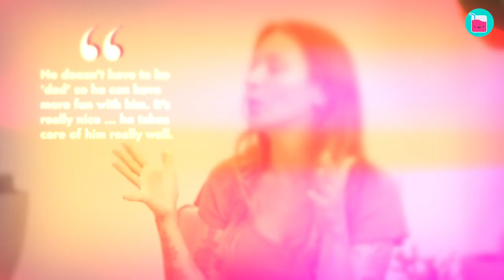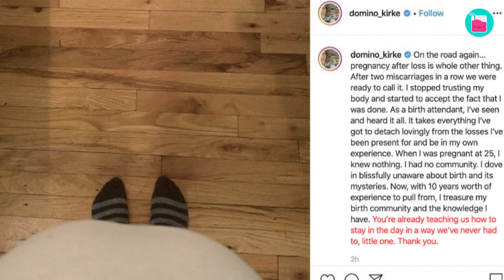How Penn Badgley's Love For Zoe Kravitz Changed Him | Rumour Juice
There are certain celebrity couples that just pique our interest more than others. One of the best examples of this is the short yet fascinating romance between Penn Badgley and Zoe Kravitz. Yep, that's right. Most of you might not have even known that they were together. So that's why we're going to take a deep dive into their love story and tell you everything we know about their romance.

0:00 penn badgley and zoe kravitz relationship
1:45 penn badgley was reportedly close with kravitz's famous father
3:36 penn badgley and zoe kravitz split
5:50 penn badgley domino kirke wedding
8:00 penn badgley domino kirke baby
9:02 zoe kravitz and channing tatum dating